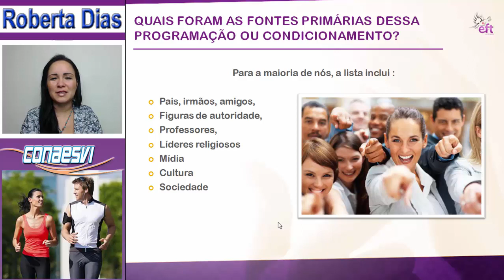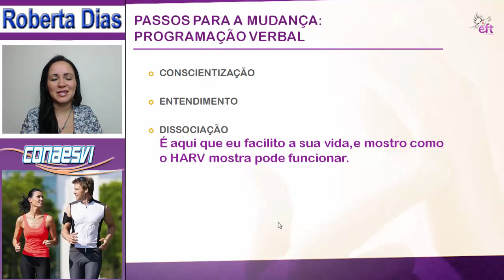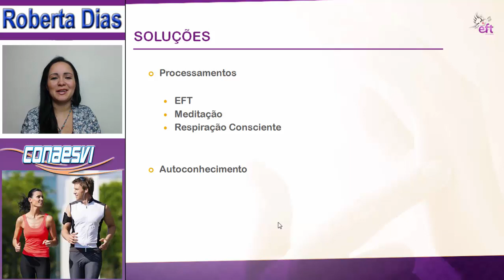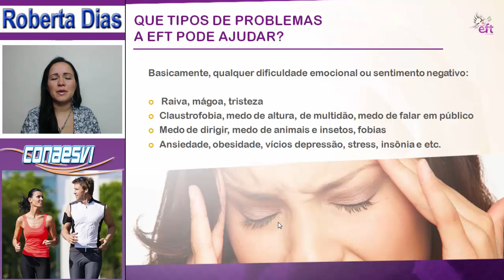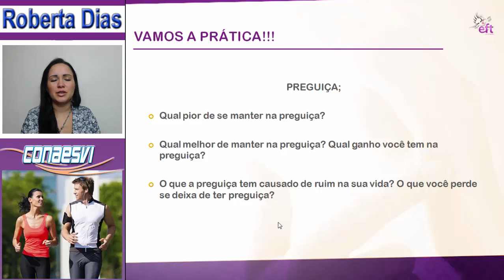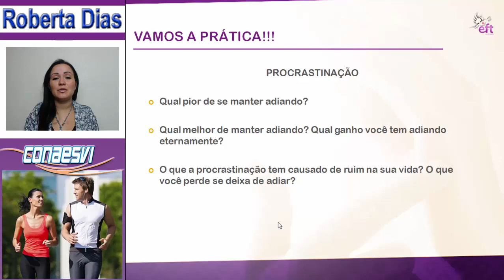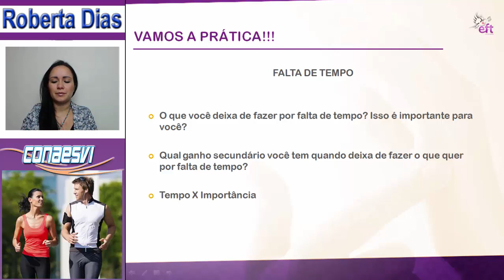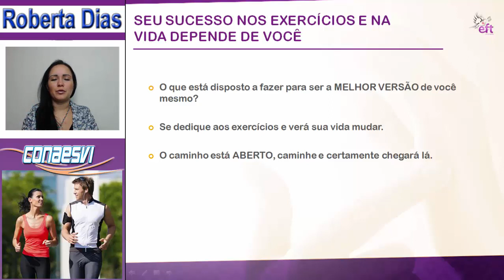Bônus Extra Eft para Obter determinação para Exercício Físico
Já sentiu a experiência de fazer exercícios físicos de forma leve e com foco? Esses são só alguns dos benefícios que o Método EFT pode trazer para a sua atividade física.

Programe-se:
Toda Quarta-feira às 20h - Webnário Gratuito

Roberta Dias é Terapeuta EFT também formada em Thetahealing, Terapia do Renascimento, Terapia Reikiana e Terapia de massagem Crânio Sacral. Trilhou o próprio caminho de autoconhecimento e autocura por meio de várias vivências, com destaque para a EFT (Emotional Freedom Techniques). O resultado de seus estudos é hoje aplicado em benefício de seus pacientes por meio da EFT Cura Tudo.

Conheça a minha história e veja como a EFT transformou a minha vida: